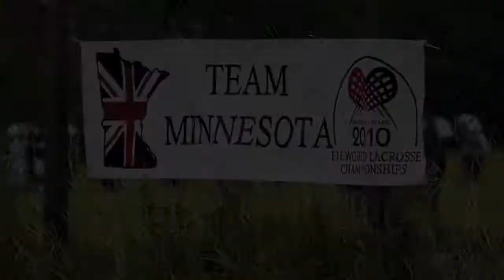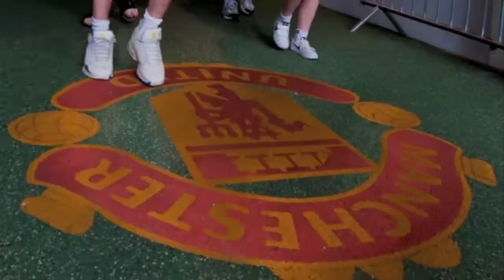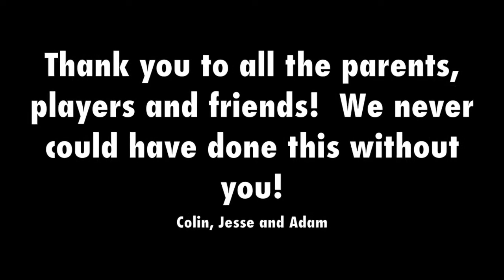Team Minnesota FIL England Trip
Trip to the FIL World Championships in Manchester, England.  Special thanks to Lisa for all the action shots!